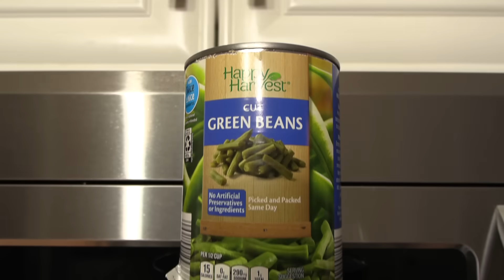SML Parody: Jeffy's Green Bean Ban!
Jeffy gets green beans made illegal!
Similar to "SML Parody: Jeffy The Twitch Streamer!", "SML Parody: Jeffy The Killer!", "SML Movie: Jeffy's Allergy!" and "SML Movie: Jeffy The Wrestler!", this is an SML related video where Jeffy doesn't want Mario/Marvin to feed him green beans anymore, so he gets Mayor Peebody to make green beans ILLEGAL! But there are consequences... what will happen?
NOTICE!